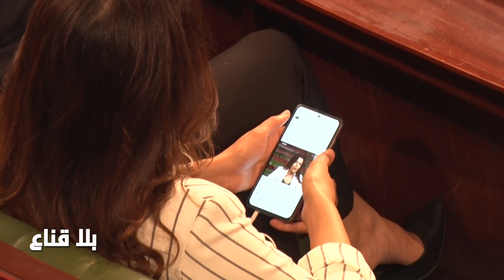bila kinaa|بدرالدين القمودي ملفات ثقيلة أمام حكومة المشيشي.ننتظرتحرير أيادي القضاة للقيام بواجباتهم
بدرالدين القمودي ملفات ثقيلة أمام حكومة المشيشي..ننتظرتحرير أيادي القضاة  للقيام بواجباتهم